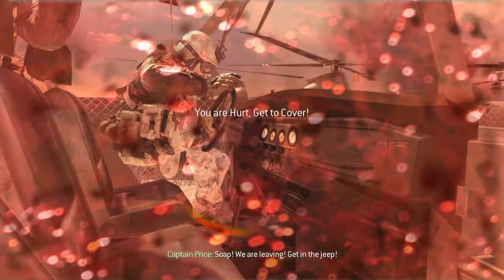The Enemy of My Enemy - AFGHANISTAN | COD Modern Warfare 2 - Part 15